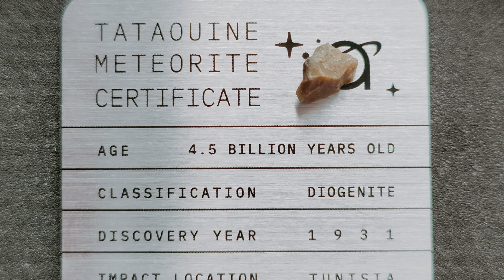montre NASA- Awake Nightfall en collaboration avec la NASA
Dans cette vidéo je vais vous présenter la dernière monte de Awake à savoir la Nasa Nightfall Chapter 2
La Chapter 2 est donc la deuxième déclinaison de cette collaboration Awake  X Nasa. Une belle réussite pour cette marque française !!!

La chaine est active sur Instagram 10atmofficiel / venez me suivre et échanger.

00:00 Intro maison :)
01:44 Packaging
02:17 Le petit morceau d'Espace !
06:38 La montre
08:41 Le tarif
09:24 Conclusion